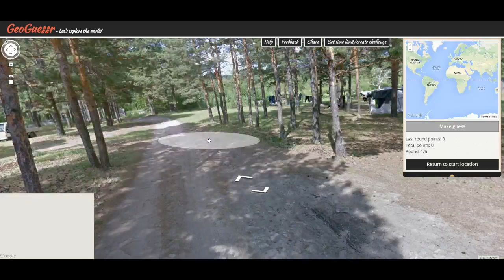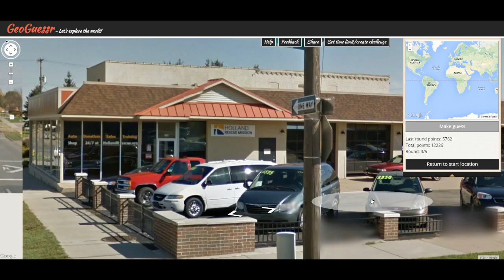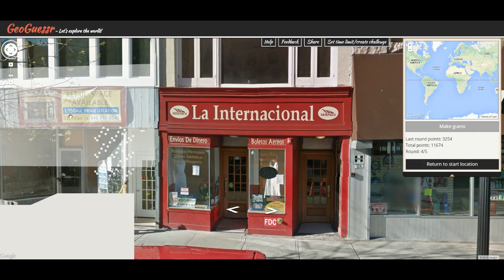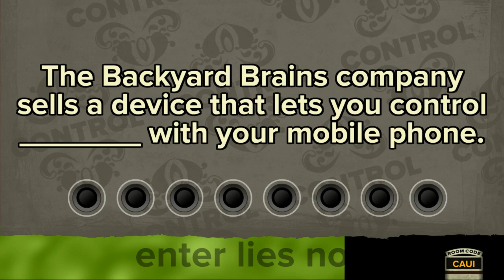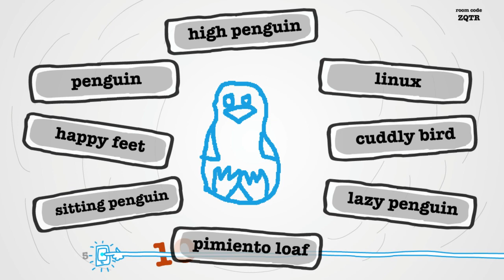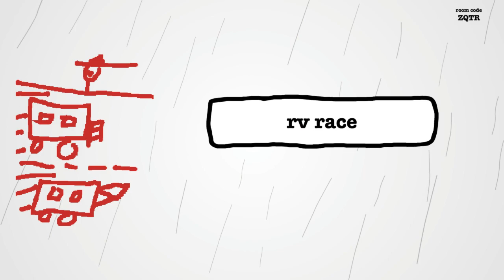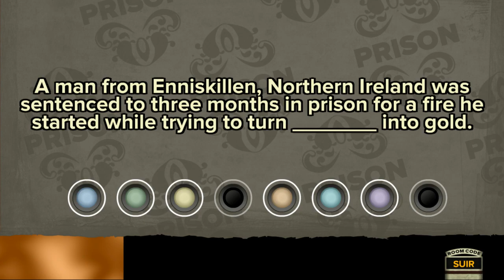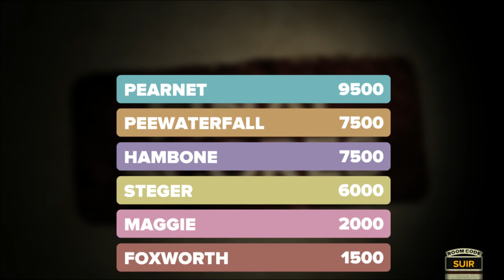The Northernlion Live Super Show! [December 18th, 2014] (2/2)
Docket: Rebirth, Geoguessr, Fibbage!